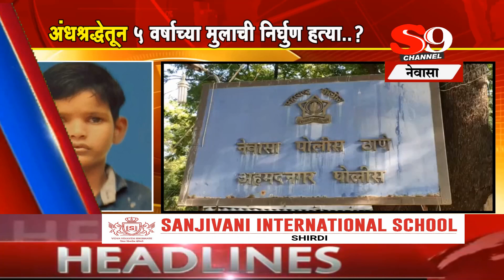ठळक घडामोडी २८ ऑक्टोबर २०२१